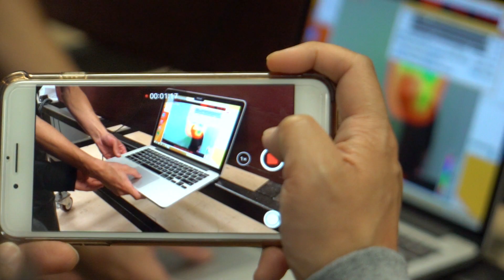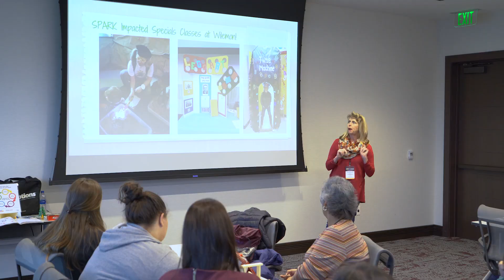STEM 4 Innovation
Join us for STEM 4 Innovation — an interactive experiential event for K-12 STEM educators, administrators, and counselors from across Texas.